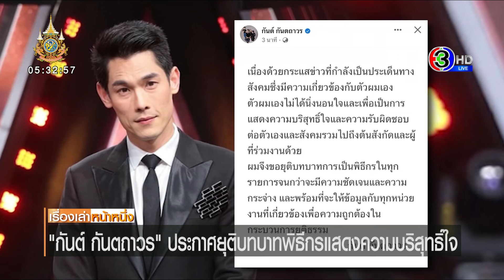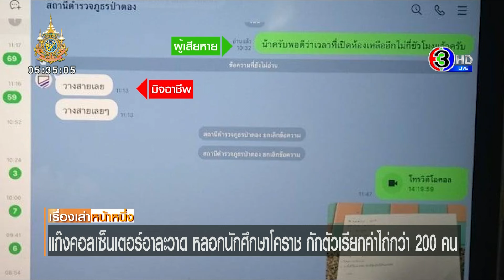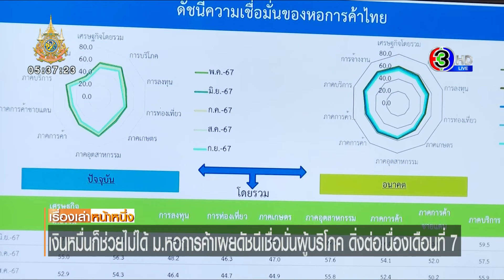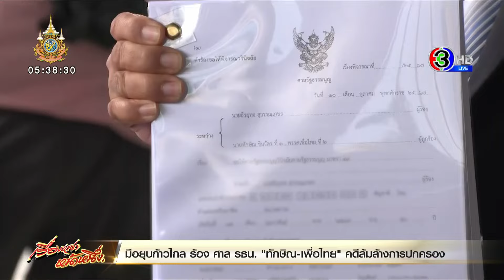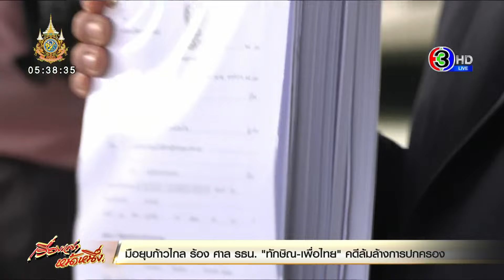เรื่องเล่าหน้าหนึ่ง 11 ต.ค.67 ร้องศาล รธน.ทักษิณ ล้มล้างการปกครอง-แจ้งความดิไอคอน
1.ผู้เสียหายแห่แจ้งความเอาผิดดิไอคอน ผบ.ตร.สั่งเร่งสอบปากคำ-อายัดทรัพย์
2.กันต์ กันตถาวร ประกาศยุติบทบาทพิธีกรแสดงความบริสุทธิ์ใจ
3.ตร.แจงเหตุไม่เป่าแอลกอฮอล์ ติ๊ก ชิโร่ ในที่เกิดเหตุ เจ้าตัวเจ็บหน้าอก แอดมิท รพ.
4.แก๊งคอลเซ็นเตอร์อาละวาด หลอกนักศึกษาโคราช กักตัวเรียกค่าไถ่กว่า 200 คน
5.พบแล้วน้องจุ๋ยวัย 10 ขวบ หลังสูญหายนาน 3 วัน จากเหตุดินสไลด์บ้านทรุด
6.พ่อแม่แทบขาดใจ ลูกสาวป่วยโรคพุ่มพวง แต่ถูกบังคับทำกิจกรรมในงานกีฬาจนเสียชีวิต
7.เงินหมื่นก็ช่วยไม่ได้ ม.หอการค้าเผยดัชนีเชื่อมั่นผู้บริโภค ดิ่งต่อเนื่องเดือนที่ 7

1.มือยุบก้าวไกล ร้อง ศาล รธน. ทักษิณ - เพื่อไทย คดีล้มล้างการปกครอง
2.ไพบูลย์ ปัดพปชร. อยู่เบื้องหลัง ธีรยุทธ ยื่นสอยทักษิณ-พท.
3.วิสุทธิ์ ไม่กังวลธีรยุทธ ร้องทักษิณ- เพื่อไทย ลั่นปัญญาอ่อน
4.พิธา ลั่นขอก้าวไกล เป็นพรรคสุดท้ายถูกยุบคดีล้มล้างฯ